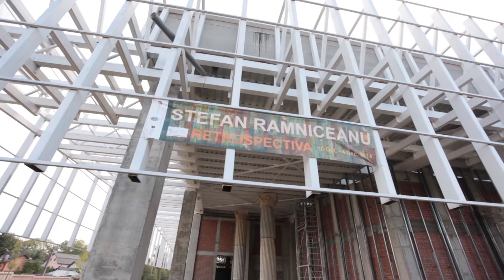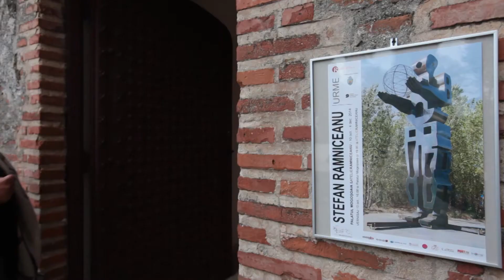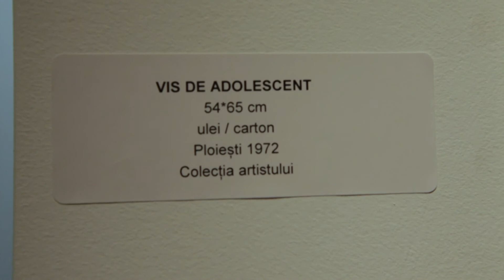Stefan Ramniceanu's 2014 Retrospective "Marks" @ the “Brancovan Palaces” & ATELIERAMNICEANU